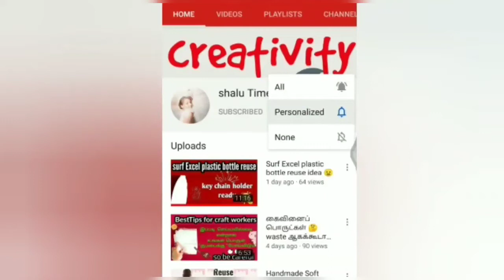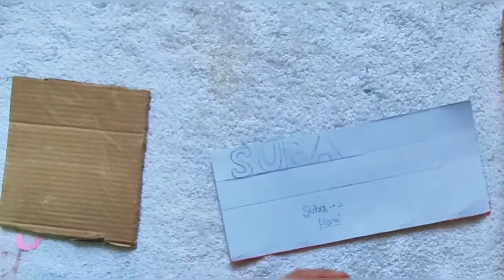gift craft /Dual name craft no 3d printer use Hand made crafts😍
Dual name craft handmade craft no machine work this is easy craft to make everyone using cardboard
This craft main think is same number of letter To make  name into another 🤗

You can give gift to your friend ,relative Etc, it's a best gift